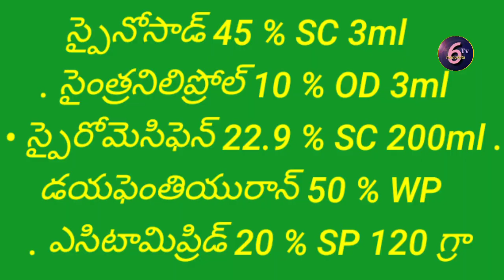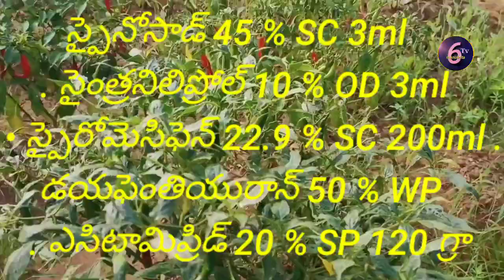మిరపలో ఆకు ముడుత వైరస్ తెగులు , ఎలా ప్రభావితం చేస్తుంది , ఎలా గుర్తించాలి ? నివారణకు ఏమందు పిచికారి.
మిరపలో ఆకు ముడుత వైరస్ తెగులు , ఎలా ప్రభావితం చేస్తుంది , ఎలా గుర్తించాలి ? నివారణకు ఏమందు పిచికారి చేయాలి . Video లో ...

Vari/వరి లో ఈ వైరస్ ను ఎలా గుర్తించాలి , ఏ ఎరువులు చల్లలీ , నివారణకు ఏ మందు పిచికారి , టంగ్రో వైరస్

ఈ రైతు చేసిన పొరపాటు ఏరైతు కూడా చేయకండి రైతు కంట తడి పెట్టి చెప్పిన మాటలు నేను చేసిన పొరపాటు వల్ల రెండు లక్షలు నష్టపోయిన ...